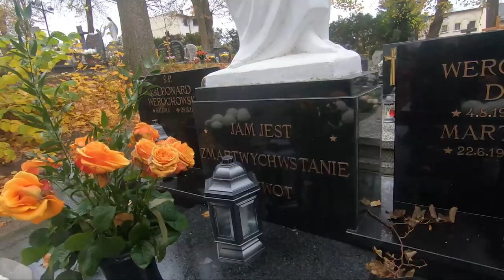Espresso to fly 85 - „Miasto umarłych" - br.Tadek Biela TDŚ /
"Espresso to Fly"
Nowe odcinki w każdą niedziele!
Zapraszamy :)

Montaż: br. Dima Konsevicz TDŚ
Kamera: br. Tadek Biela TDŚ
Tłumaczenie: br. David Pilarz
Logo: Martin Buhl

Jeśli chciałbyś wesprzeć Grupę Orły i pomóc pokryć koszty, które powstają przy organizacji naszych spotkań to będziemy bardzo wdzięczni za każdą darowiznę. Dziękujemy!

Odbiorca/Empfänger: Grupa Modlitewna Orly
IBAN: DE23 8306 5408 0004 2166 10
Cel/Verwendungszweck: Ofiara/Spende